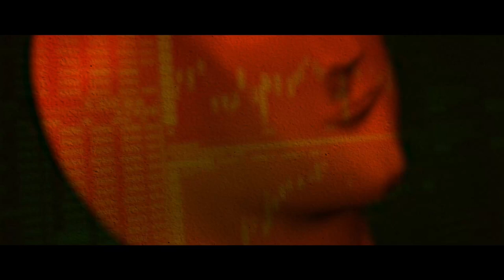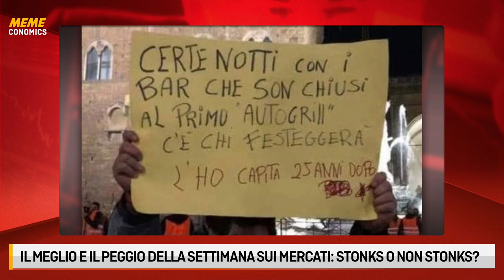FED, TRIMESTRALI, PETROLIO, TESLA, RIAPERTURE: LE FONTI MEMECONOMICS